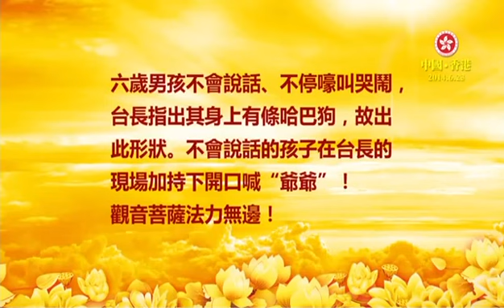六岁小孩不会说话（看图腾266）